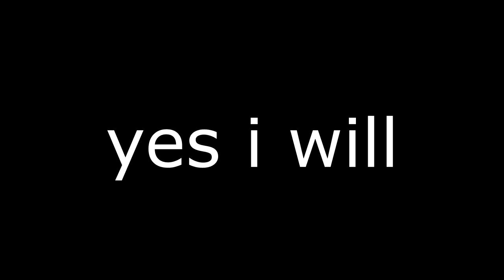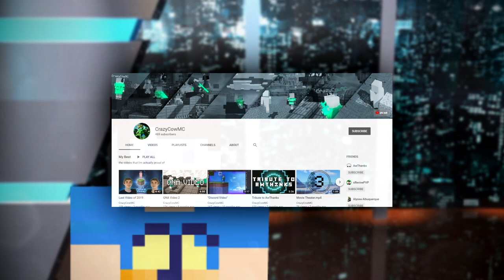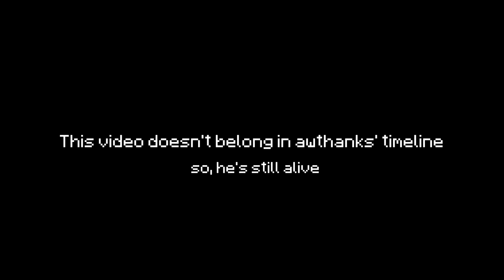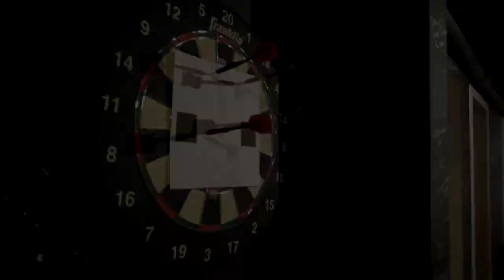I made a video for AwThank's channel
This video was made for AwThanks to upload to his channel, you can rewatch it in his channel if you want to.

Thanks AwThanks for being in inspiration to me. I made most of this video in a short amount of time, I hope I can encourage you to upload soon hopefully

Thanks a ton for Bmorg and his voice acting as the newsman

Thank you a ton pig for being a good pig mom, here's her channel

Thank you a lot Noelle for making me upload this l0l

also, happy Resurrection Sunday YOOOOOOOOOOOO YOOOOOOOOOOOOOOOOOOOOOOOOOOOOO